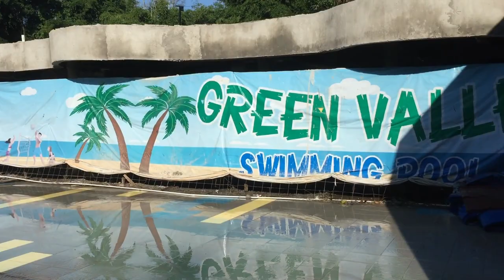[HotelVlog] Review Hotel Green Valley, Bandungan, Semarang , Gunungnya seperti lukisan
[HotelVlog] Review Hotel Green Valley, Bandungan, Semarang